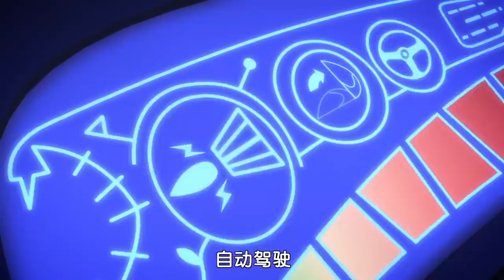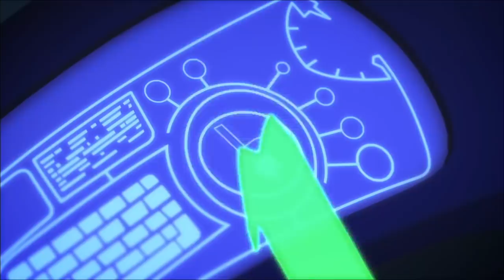‪睡衣小英雄 第1季 | 罗密欧帮手机器人特辑 🤖️| PJ Masks Chinese | 动画片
►每周二四六晚點更新睡衣小英雄視頻哦！
哈嘍~!!歡迎來到睡衣小英雄的中文官方頻道 :

睡衣小英雄由三個小隊員康諾（Connor）、艾瑪亞（Amaya）和葛瑞（Greg）組成。
三個人白天是普通的6歲小學生康諾，艾瑪亞和葛瑞。但是每當這個城市有奇怪的事情發生時，他們帶著他們的超級能力，勇氣和好奇心在夜幕降臨時，做好拯救城市的準備！

與其他小朋友不同的是，在其他人入睡的時候，他們披上睡衣帶上面具之後，就變身超級英雄貓小子（Catboy），貓頭鷹女（Owlette）和飛壁俠（Gekko）。

貓小子Cat boy
康諾（Connor）在夜晚變成成貓小子，他的順風耳可以聽到遠處的聲音，他的超級貓速速度快的就像奔跑的豹子。
貓頭鷹女（Owlette）
艾瑪亞（Amaya）在夜晚變成貓頭鷹女，他的千裏眼可以看到遠處的東西，無敵鷹翅不但可以讓她飛的高還可以扇出強力的大風。
飛壁俠（Gekko）
葛瑞（Greg）在夜晚變成壁虎的化身- 飛壁俠（Gekko），他的力大無窮，無敵飛壁俠偽裝術可以讓自己隱身，還有吸盤可以吸附在任何地方。

三個人組隊合作在夜晚準備好拯救城市！